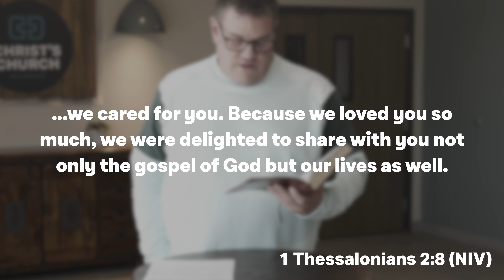Part One: Develop Friendships